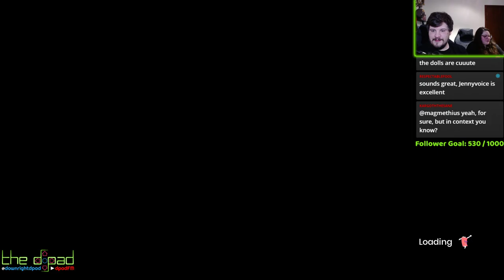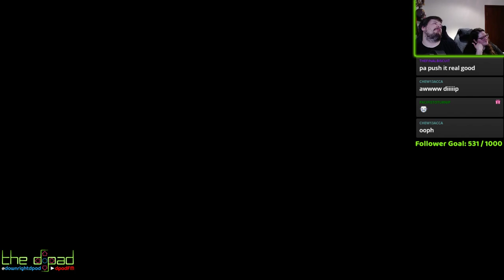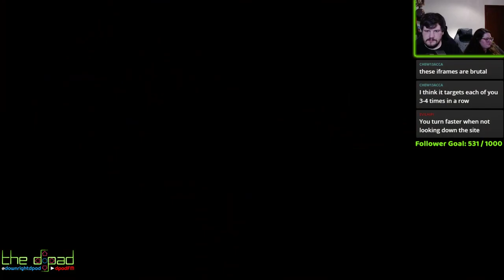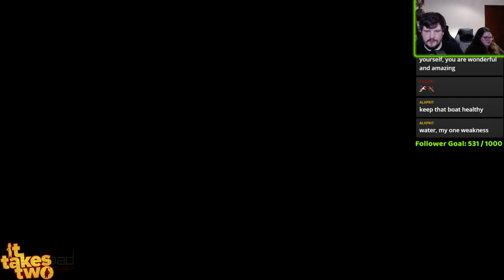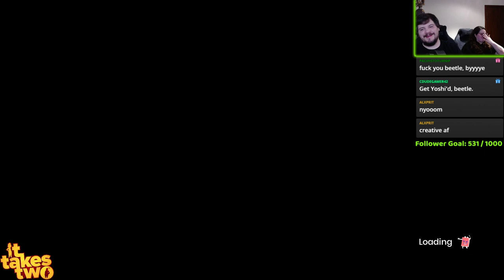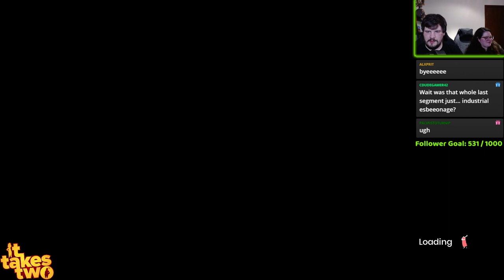"God Damn It, Dave" - PART 1 - It Takes Two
There is literally only a 50% chance it's his fault, flip a coin!

To see more Dave streams live, tune into our Twitch channel Mondays at 8:30pm!

It Takes Two is an action-adventure platformer developed by Hazelight Studios and published by Electronic Arts under the EA Originals label. The game was released for Windows, PlayStation 4, PlayStation 5, Xbox One and Xbox Series X and Series S in March 2021. Like A Way Out, Hazelight's debut title, It Takes Two does not have a single-player option; it is playable only in either online or local split screen co-op between two players.

It Takes Two is an action-adventure video game with elements from platform games. It is specifically designed for split-screen cooperative multiplayer, which means that it must be played with another player through either local or online play. The game features a large number of game mechanics from various video game genres. These gameplay mechanics are connected to the story and the theme of the level. For instance, in one level, Cody gains the ability to rewind time, whereas May can replicate herself. Players have to cooperate with each other and utilize these abilities in order to progress. The game also features a large number of minigames.